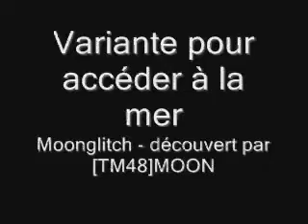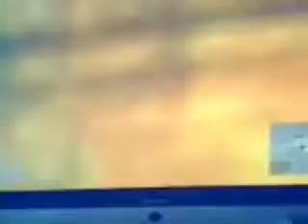Quantum of solace - Bidonville glitchs - Team [TM48]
Une bonne dizaine de bugs dans la bidonville, filmés (désolé de la mauvaise qualité) par les membres de la [TM48] !

0:01 Accès à la mer
0:27 Moonglitch - Variante de l'accès à la mer
0:47 A travers les murs (1)
0:54 Derrière la maison au fond du terrain
1:05 Derrière la grande maison trouée à côté de la mer
1:12 A travers les murs (2)
1:15 A travers les murs (3)
1:25 Bug de l'échelle
1:40 GoLd Bug
2:52 Au-dessus de la maison au fond du terrain
3:35 Petit glitch pour se faire plaisir: monter sur le palmier
3:43 Traverser un plafond
4:05 Bug des classes